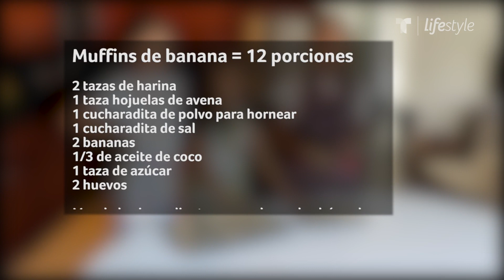Cocinar con tus hijos podría unir a la familia | Cocina | Telemundo Lifestyle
Video oficial de Telemundo Lifestyle. La bloguera Paula Zelaya te enseña a preparar una receta muy especial: Muffins de banana, mientras te da algunos consejos y explica cómo puedes unir a la familia al cocinar con la ayuda de tus hijos.